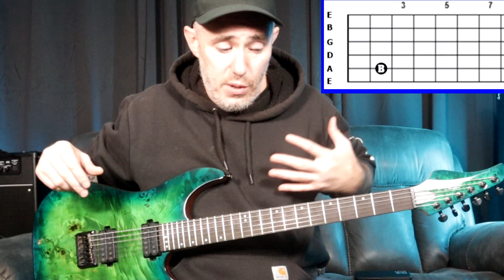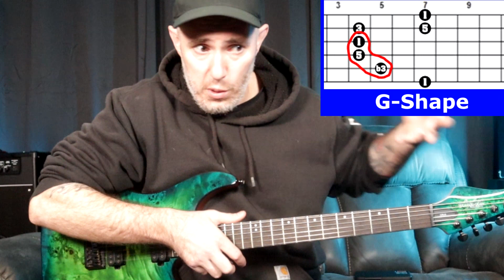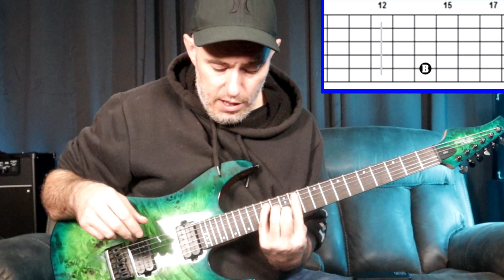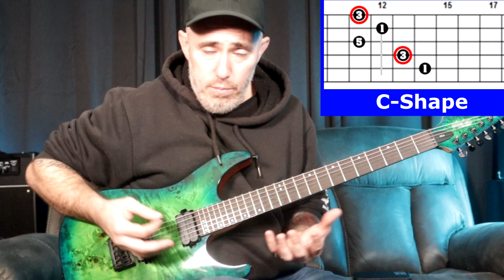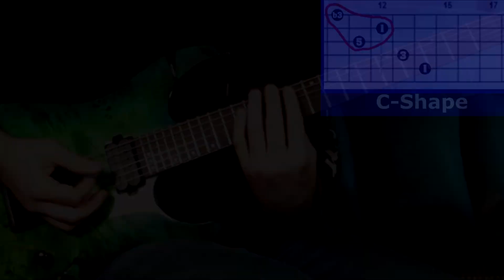The "minor" CAGED system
Timestamps:

0:00 - Lesson Intro
3:08 - Root Note Location: A-String
5:25 - Root Note Location: E-String
11:09 - Root Note Location: D-String
14:06 - Root Note Location: A-String (further up the neck)